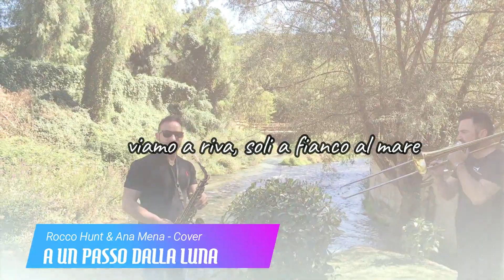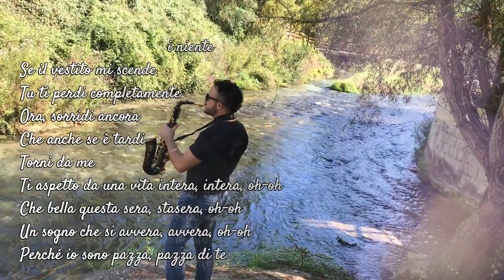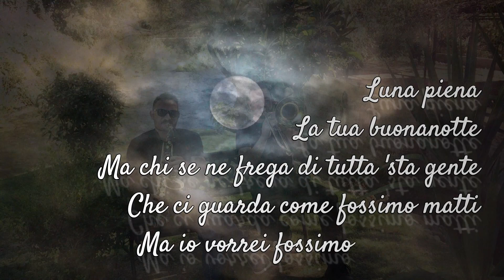A un passo dalla luna (Rocco Hunt) Mimmo De Nunzio e Marco De Nunzio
Mimmo De Nunzio - trombone a tiro
Marco De Nunzio - sax contralto